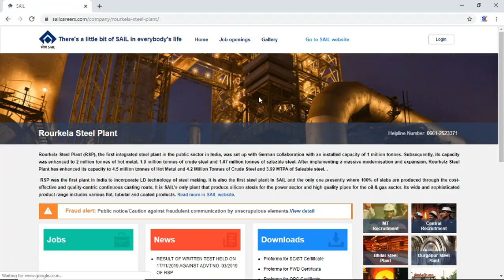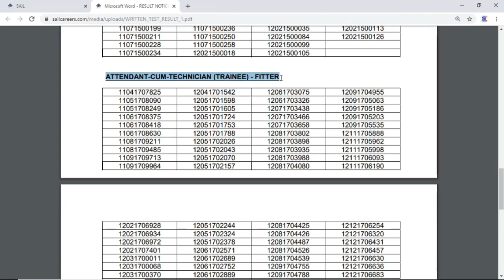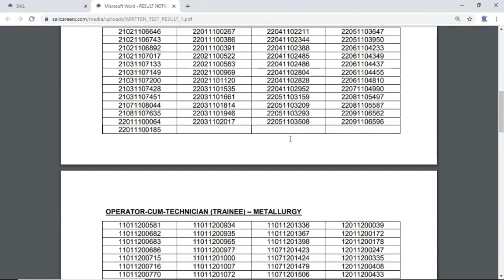SAIL Rourkela Steel Plant Result Out || Exam Date -17/11/19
धन्यबाद !